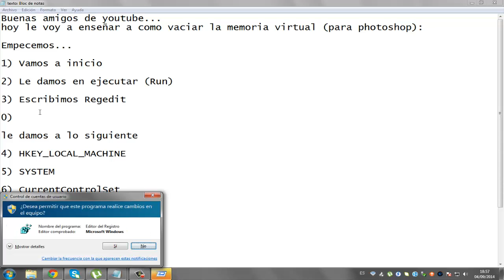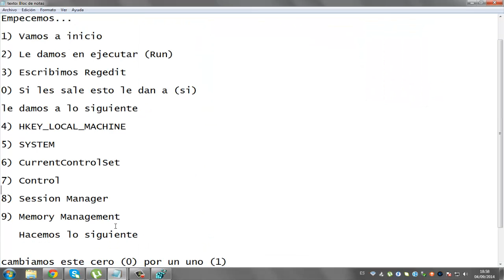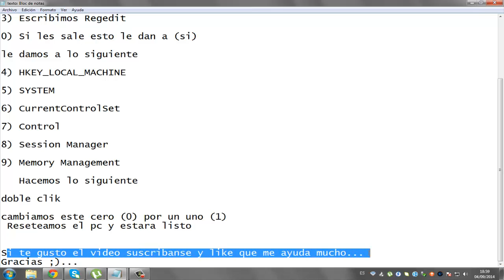¿Como vaciar la el disco de memoria virtual?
Buena amigos... en este video le mostrare a como vaciar su disco de memoria virtual... espero que les sea de ayuda... Recuerden despues de vaciar su disco reset. su pc porque si no, no les funcionara...